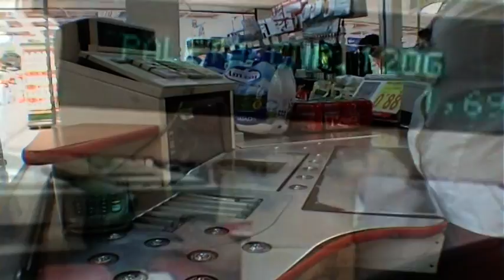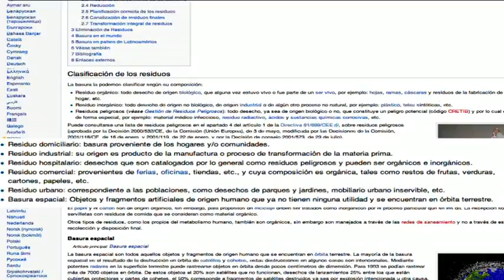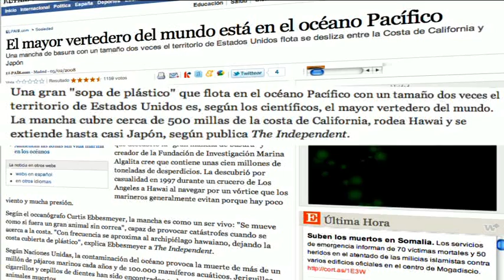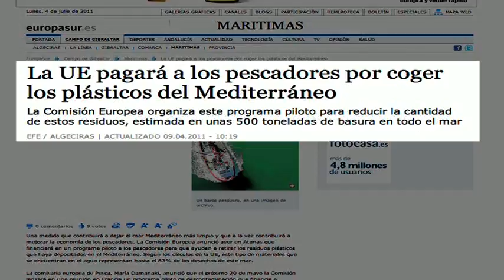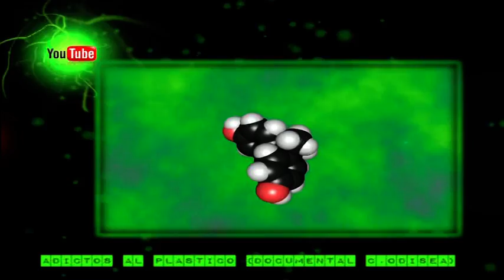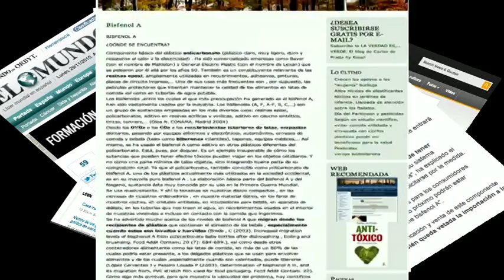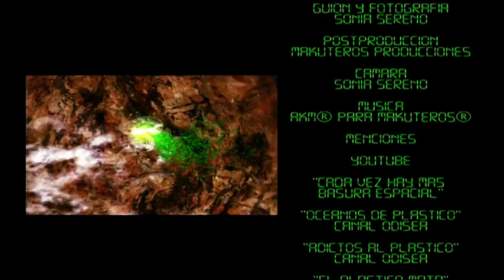"CON PLASTICOS HASTA EL CUELLO" - Mundo Sostenible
"Internet ha cambiado mi vida. Todo es accesible en la web: reservo billetes, visito museos, busco lugares, chateo con mis amigos, navego por blogs, bajo canciones, veo pelis, leo noticias. Para mi, además, es una herramienta fundamental de investigación... Soy NETSURFER".

Un internauta analiza diversas temáticas de actualidad utilizando la red y los dispositivos móviles. En este episodio abordamos el problema mundial de la contaminación por los plásticos y la basura: en el espacio, en la tierra y en el mar.